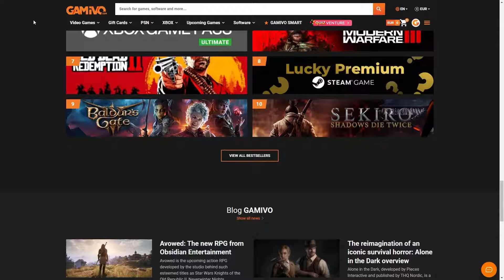NBA 2k24 My Career Greek - Νέο Ρεκόρ Καριέρας #06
ΕΛΑΤΕ ΚΑΙ ΣΤΟ ΝΕΟ ΜΟΥ ΚΑΝΑΛΙ!  @SPapathanasiou